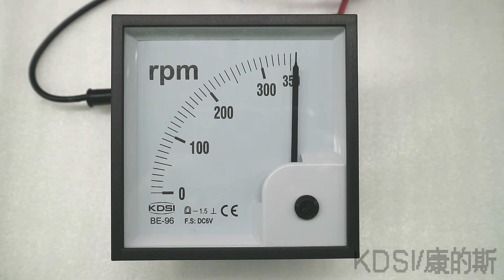KDSI BE-96 DC5V 350RPM high quality voltage tachometer rpm meter video